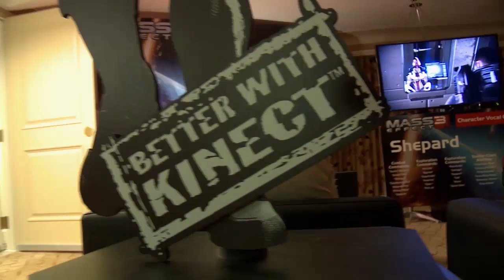Mass Effect 3 - better with Kinect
Vous êtes le Commandant Shepard, capitaine du vaisseau spatial Normandy SR2. Et vous n'êtes pas seul. Une unité d'élite est à vos côtés, endurcie par ses nombreuses batailles et sous vos ordres. Battez-vous en ligne et rejoignez vos amis pour des missions de co-op à quatre intenses, où votre progression peut avoir un impact sur le dénouement de votre partie en solo.